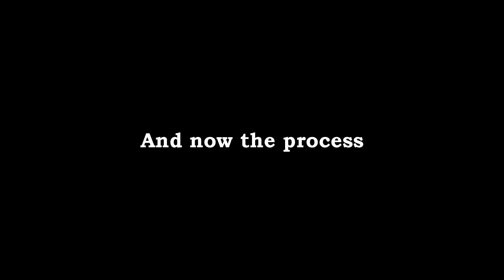Leopard MAP - Part 40 + process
My very first participation in MAP!
Hey look, I'm still alive!
It was my very first time participating in MAP and I'm so honored that I was able to join a project like this, especially that big! It was such a pleasure working with all of those amazing artists under Twisted-Doctor's supervision and I definitely wish to join more MAPs in the future. (btw I was so excited so I made my part literally in 3 days... idk if I'll able to do this again lmao)